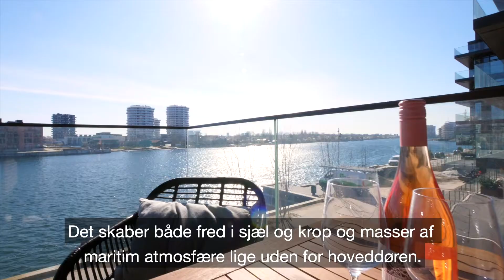Præsentations film // [Engholmene]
Præsentations film af Sivholm [Engholmene] produceret som fremvisning under covid19 lockdown - April 2020

Videographer // Editor: Mathilda Mortensen
Speak: Lasse Hansen // instantspeak.dk
SUBS: Martin Lundgaard Pedersen

Produceret for Mortensen Media // NPV